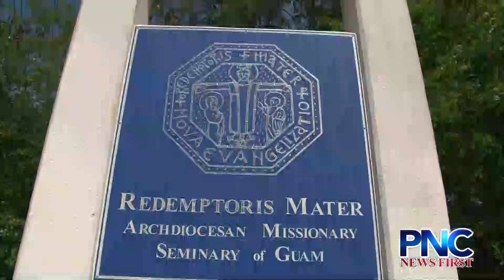Archbishop Hon Renews Call for Yona Property to be Returned